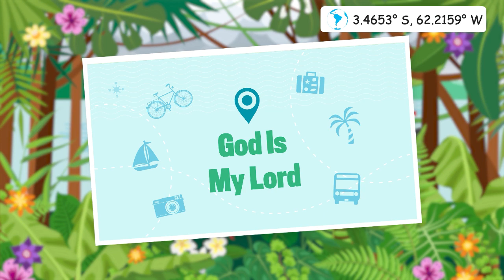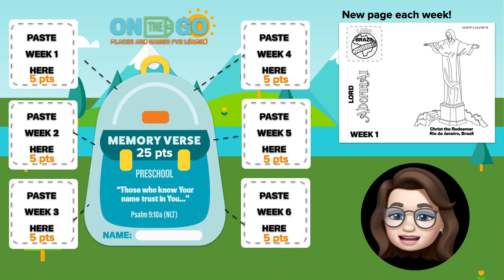ONTHEGO Wk1 PreSchool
In this lesson we will be traveling to Brazil and learn about a name of God:Lord.

ON THE GO by KidSpring